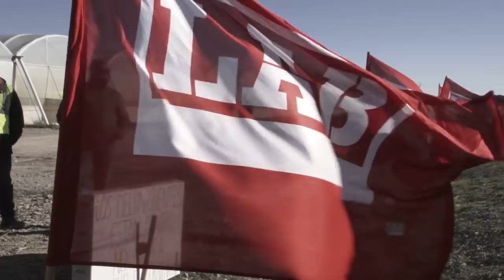HOKOKE, el canto a la victoria en Huerta de Peralta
(Abajo en castellano)
Azkoiengo Huerta de Peralta enpresako langileek, LAB sindikatuak lagunduta, 28 eguneko greba egin zuten jazarpen sindikalaren aurka eta beren eskubideak errespetatzearen alde.
Enpresaren hasierako itxikeriak, grebalarien prekaritate ekonomikoak, hotzak eta Foruzaingoaren kolpeek greba gogorra izatea ekarri zuten. Baina are handiagoa izan zen Euskal Herri osotik eta munduko hainbat zokotatik jasotako elkartasuna.

Trabajadores de la empresa Huerta de Peralta (Navarra), acompañados por el sindicato LAB, estuvieron 28 días de huelga en contra de la persecución sindical y por el respeto de sus derechos.
La cerrazón inicial de la empresa, la precariedad económica de los huelguistas, el frío y los golpes de la Policía Foral hicieron que la huelga fuera dura. Pero mayor fue aún la solidaridad recibida de toda Euskal Herria y de distintas partes del mundo.
Gracias al empeño y determinación de los trabajadores, expresado en el estribillo de esta canción, al final se logró alcanzar un acuerdo con la empresa que recogía la mayoría de sus reivindicaciones. Se abre una nueva etapa en Huerta de Peralta y en el campo navarro.